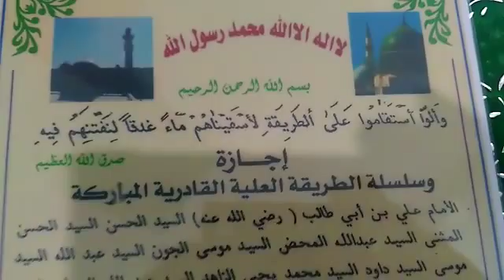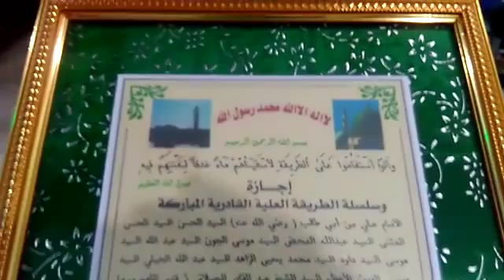Ali Pasha Asadi Quadri